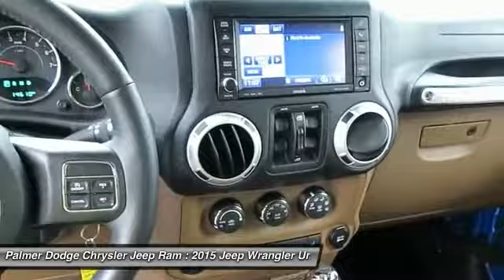2015 Jeep Wrangler Unlimited P8087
2015 JEEP WRANGLER UNLIMITED Roswell, GA
Stock# P8087

Palmer Dodge
11460 Alpharetta Highways

SAHARA, 4X4, 4DR UNLIMITED AUTOMATIC, LEATHER INTERIOR, NAVIGATION, HEATED SEATS, KEYLESS ENTRY WITH REMOTE START, PAINTED HARD TOP, RUNNING BOARDS, ALLOYS FOG LAMPS, UCONNECT, SATELLITE RADIO, 18 INCH POLISHED ALUMINUM WHEELS, 40 GB HARD DRIVE WITH TOUCH SCREEN, PAINTED WHEEL FLARES ALL POWER AND MUCH MORE. 1 OWNER **, CARFAX CERTIFIED **, EXTENDED WARRANTY AVAILABLE **, INCLUDES THE REMAINDER OF THE FACTORY WARRANTY **,CONNECTIVITY GROUP (Tire Pressure Monitoring Display and Vehicle Information Center), GPS Navigation, and Quick Order Package 24G.

How inviting is this beautiful, one-owner 2015 Jeep Wrangler? This Wrangler will make getting there MORE than half of the fun. Throw your itinerary right out the window.